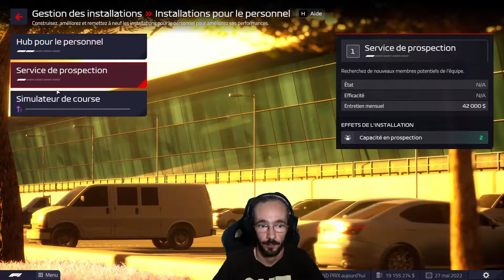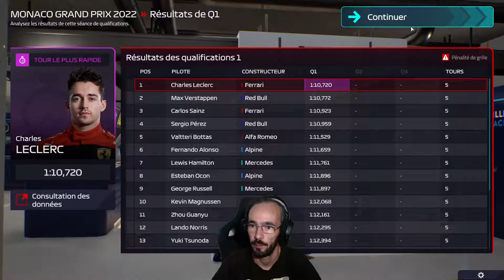[F1 Manager 2022] GP de Monaco: Stratégie à demi payante sous la pluie! [Carrière] [Episode 8]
J'arrive à la tête de Williams F1 pour redonner ses lettres de noblesse à cette écurie après sa vente par la famille Williams!

Venez découvrir F1 Manager 2022 avec moi dans ma première carrière sur le jeu!